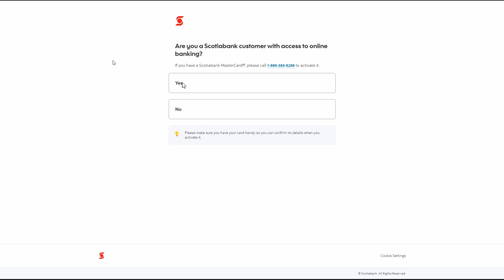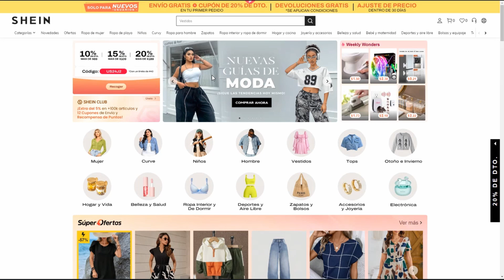Cómo ACITVAR mi TARJETA Scotiabank para COMPRAS por INTERNET (Rápido y Fácil)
✅ Descubre como activar mi tarjeta scotiabank para compras por internet de forma rápida y fácil.